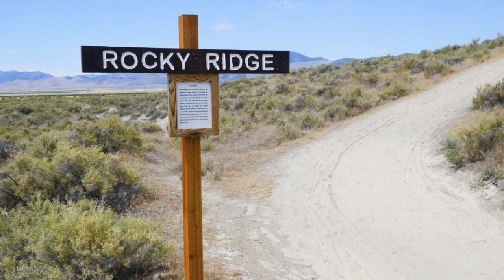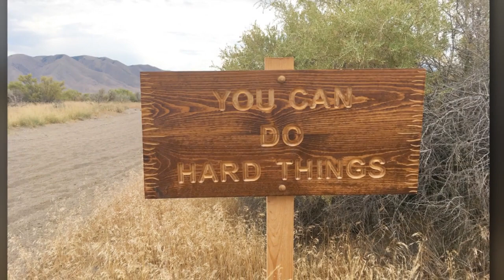Riverdale Utah Stake Trek 2018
Mosida, Utah: Pioneer treks are a common summer activity for LDS Church members around the world, allowing them to experience, if even partially, the challenges the earliest pioneers faced in searching for religious freedom in the 1800s.